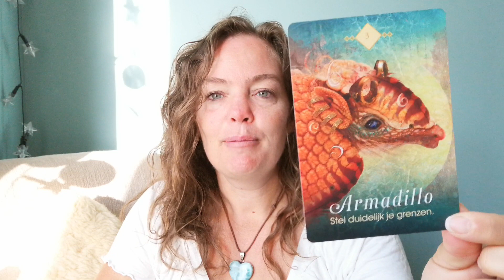De energie update voor week 32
Iedere week vertel ik je aan de hand van een kaart wat de energie van de week voor je in petto heeft.
Deze week trok ik 'Armadillo' uit Boodschappen voor dieren van Colette Baron- Reid.
Een belangrijk thema is: (be)grenzen en luisteren naar je lichaam.

Wil je creatief in contact komen met je lichaam dan is dit Neurofractal avontuur echt iets voor jou!